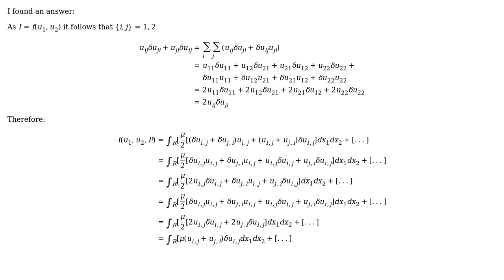Engineering: Variational Problem of slow steady flow of viscuous fluid in 2D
With thanks & praise to God, and with thanks to the many people who have made this project possible! You are responsible for your own actions.